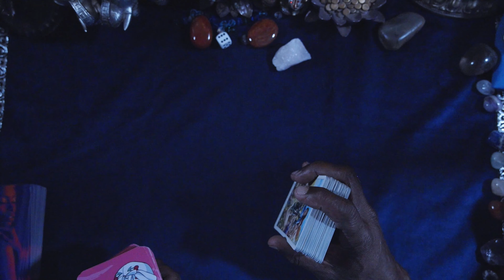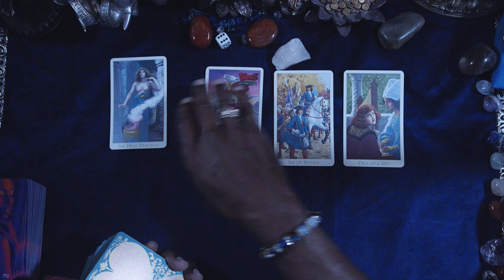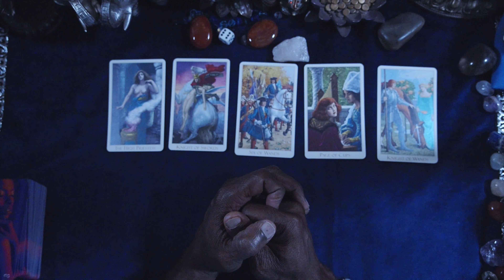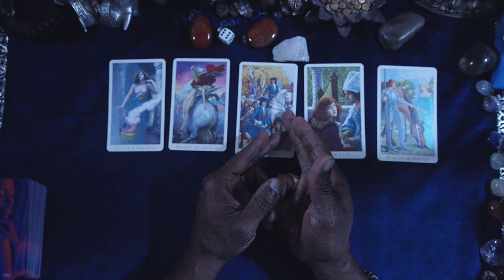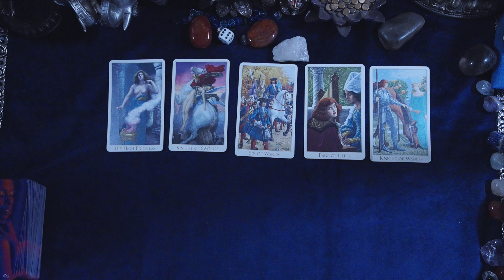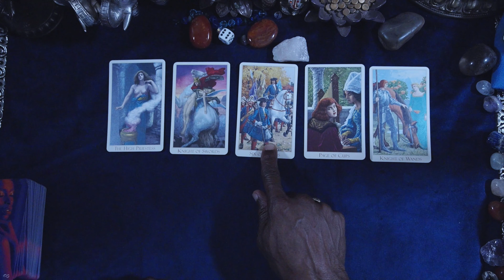VIRGO WEEKEND LOVE FORECAST SEPT 16TH-18TH, 2022. HAPPY BIRTHDAY!!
TRUTHS ORACLE
VICTORIAN ROMANTIC TAROT
B'ISH WHAT'S THE TEA

LOVE & LIGHT!